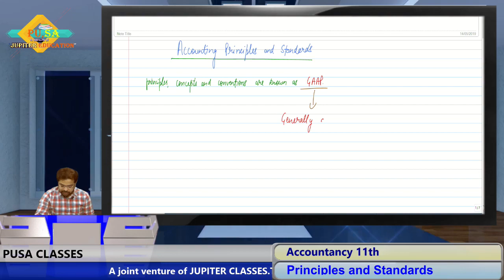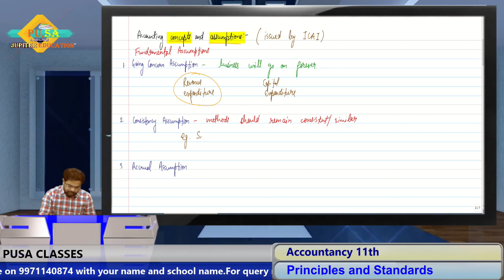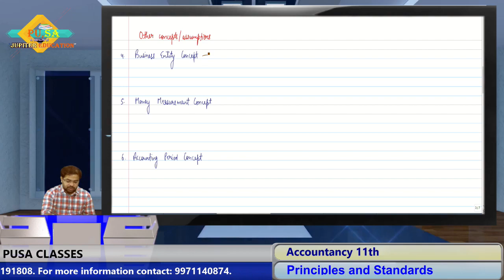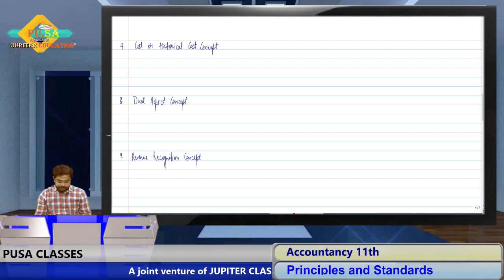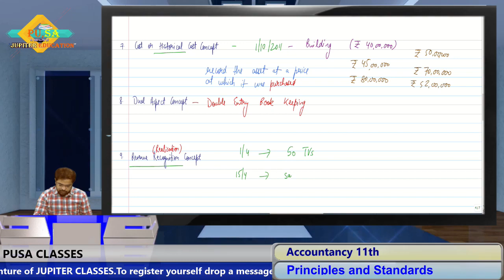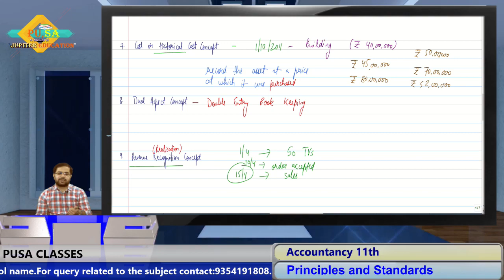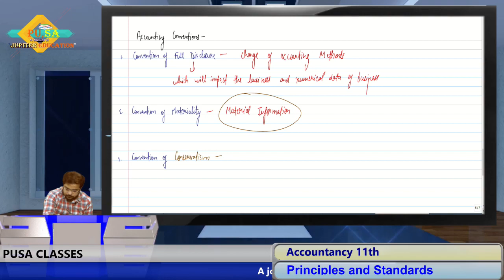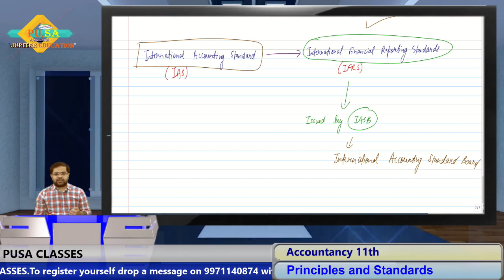Lec 4 - Accounting Assumptions, Concepts and Conventions Class 11 by Aditya Wadhwa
This chapter deals with fundamentals rules and regulations which are used to prepare accounts. Such rules and regulations are called concepts, assumptions, and conventions.